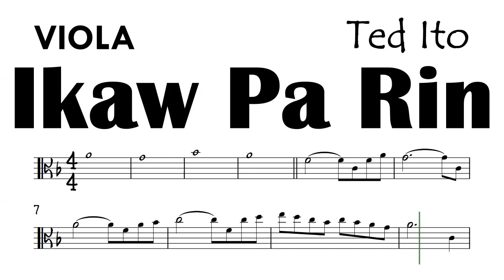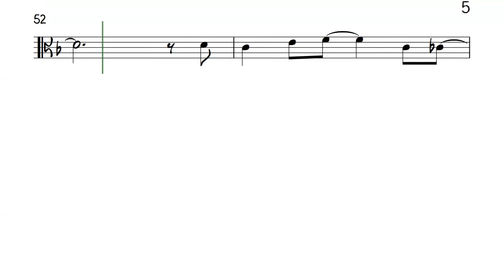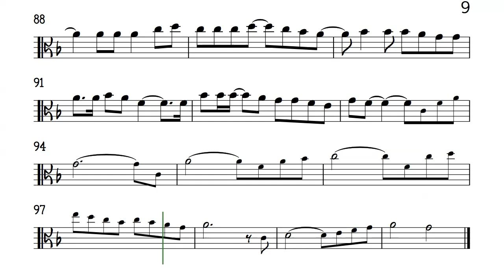Ikaw Pa Rin Ted Ito Viola Sheet Music Backing Track Partitura